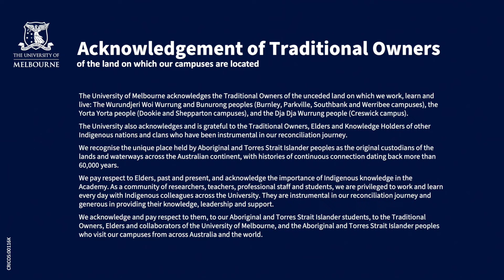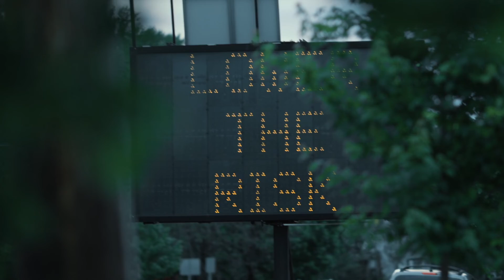Explore the Infection and Immunity major